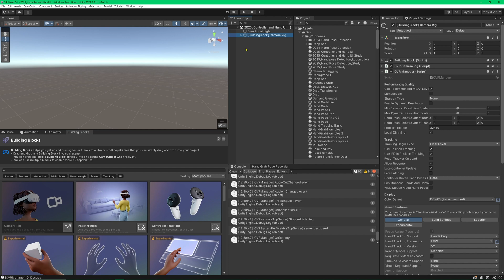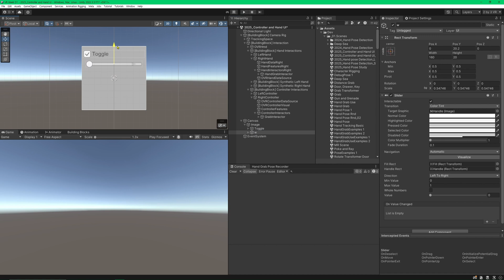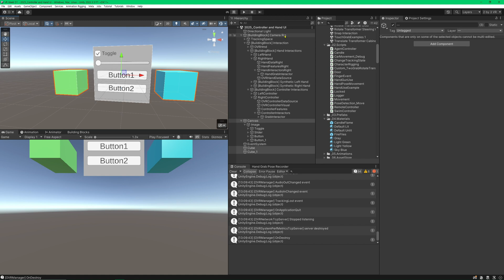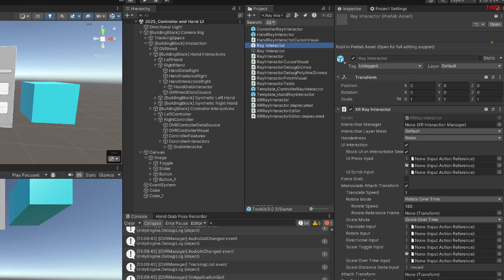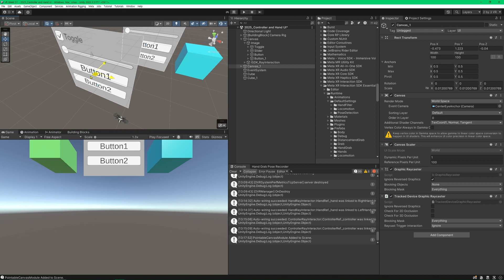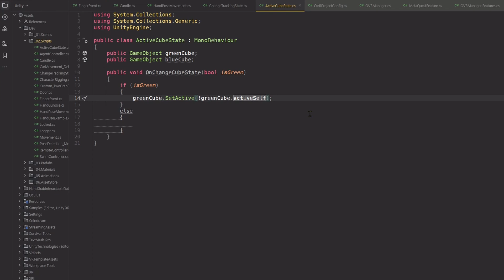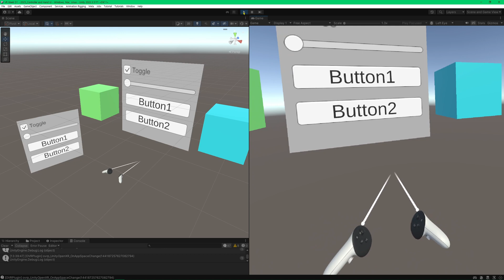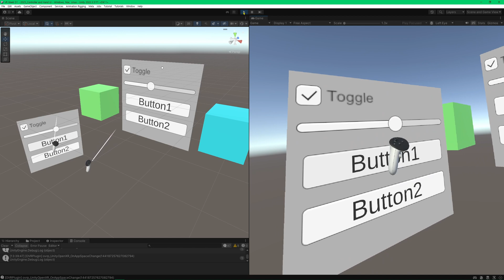[Unity VR MetaXR] Ray and Poke Interaction으로 VR UI 상호작용하기 / Controller & Hand Tracking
이 영상은 MetaXR SDK에서 VR UI 상호작용을 위한 영상입니다. 일반적으로 VR에서 상호작용을 할 때는 멀리서 상호작용하는 Ray Interaction과 가까이서 상호작용하는 Poke Interaction을 사용합니다.
Ray & Poke Interaction 둘 다 Controller Tracking과 Hand Tracking에서 사용할 수 있기 때문에, VR UI Interaction을 구현할 시 VR 사용자에게 좋은 UX을 제공할 수 있습니다.